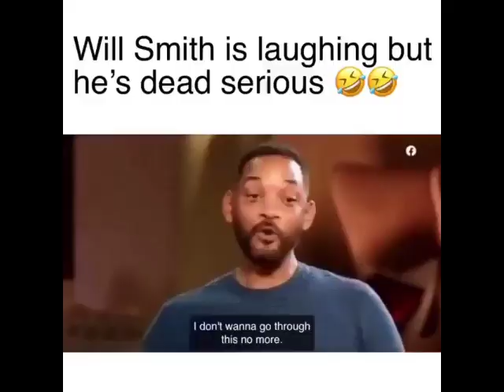August Alsina what you doing bro ? Pt 2 🤔😆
Comedian Lip-lock and Bill Bellamy at it again. Enjoy and don't whole back on the comments lol.